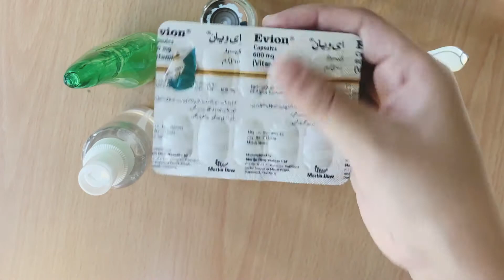DIY glow serum/ how to make face serum at home with aloe Vera gel/ homemade serum for skin/winter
Hello friends
Today I am here with the new video of glow serum
U can use it both in winter and summer;

Intro music
Song by;